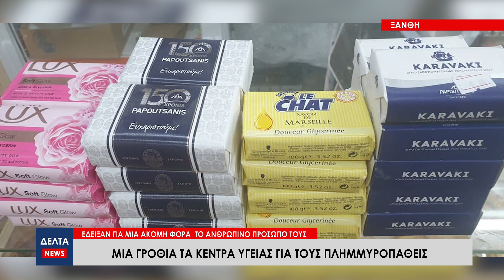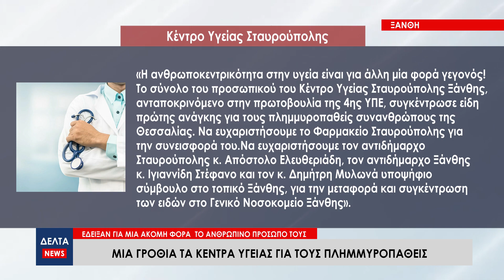Ξάνθη: Μια γροθιά τα Κέντρα Υγείας για τους πλημμυροπαθείς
Μια γροθιά έγιναν τα Κέντρα Υγείας της Περιφερειακής Ενότητας Ξάνθης για τους πληγέντες από τις πλημμύρες του σφοδρού καιρικού φαινομένου Daniel στη Θεσσαλία. Συγκεντρώθηκαν μια σειρά από είδη πρώτης ανάγκης στα Κέντρα της περιοχής και στη συνέχεια δρομολογήθηκαν όλες οι απαραίτητες ενέργειες για τη μεταφορά της ανθρωπιστικής βοήθειας στους νομούς της Θεσσαλίας.